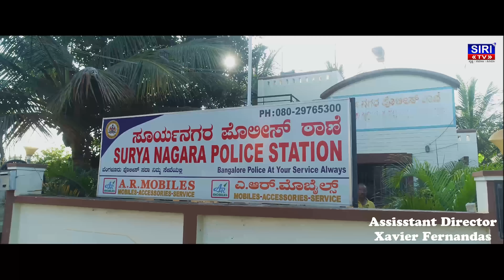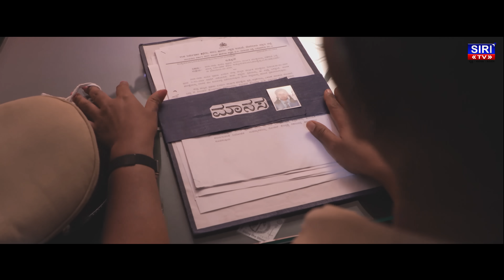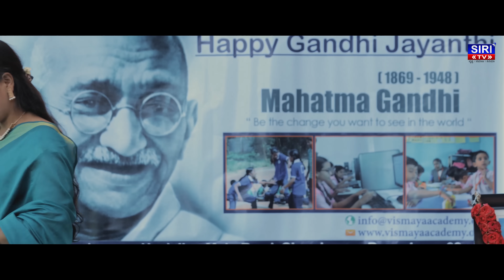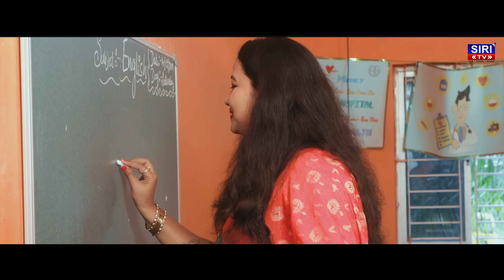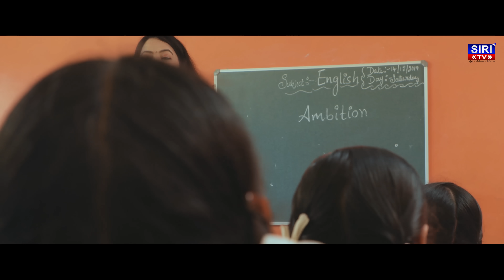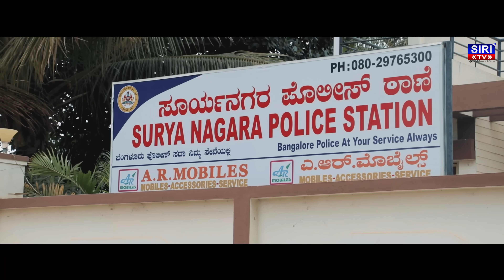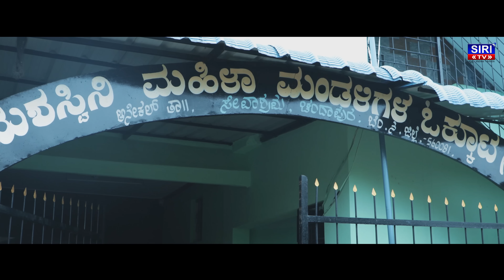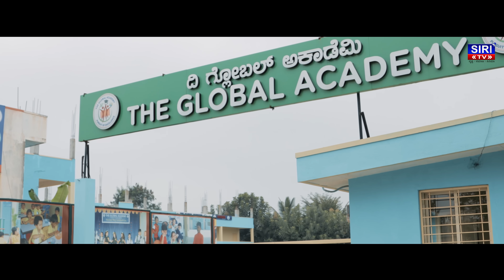Manasa | EPISODE - 1 | Kannada Web Series | Neha CM | M.Naveen Kumar | Neethu Raai | Pallavi Gowda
Manasa is a web series based on the true story of a girl in Kolar, Karnataka. The story covers the problems which she faced during her young age. Hope you will love this true story.

Star cast: Neha C M, Nandini Chandrashekhar, Anupama, DV Nagaraj, Sylesh, Auto Ithiyas, Pallavi B Gowda, Neethu raai, Pavani, Dev, Namratha, Xavier Fernandes, and Darshan.

Banner: Samruddhi Creations
Directed By: M.Naveen Kumar
Dialogues: Vinay R
Background Score: A. P. Ravi Keerthi
Lyrics & Composition: Prashanth  M T Vittal
Singer: Savitha Puttur
Background Score: Ravi Kumar
DOP/Edits/VFX/SFX/DI: Arunraja
Assistant cameraman : Somu Nayak
Drone operator: Bhoopal
Studios: Oscar Studios / Ramya Cine Creations / Ramya Behara Studios
Assistant Director: Xavier Fernandes
Producer: Chandrashekhar Gouda
Story/Screenplay/Direction: M. Naveen Kumar